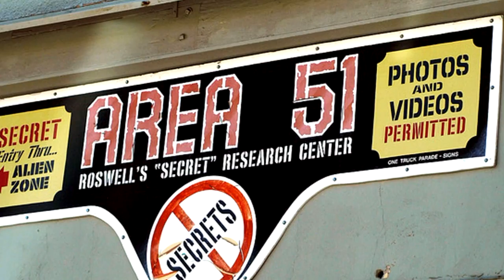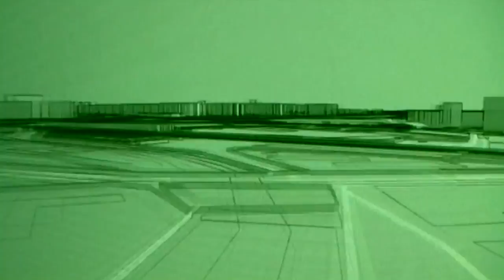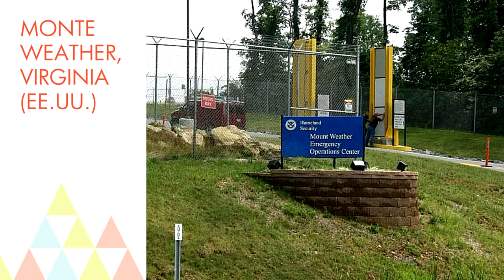Area 51 y otros lugares prohibidos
10 lugares prohibidos que no podrás visitar tan fácilmente.